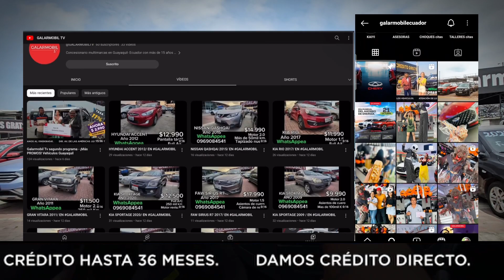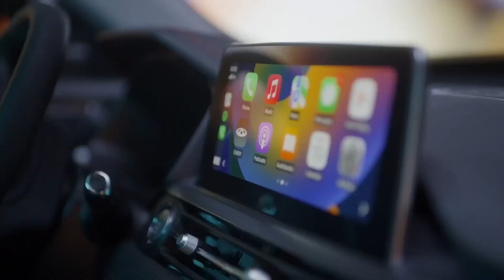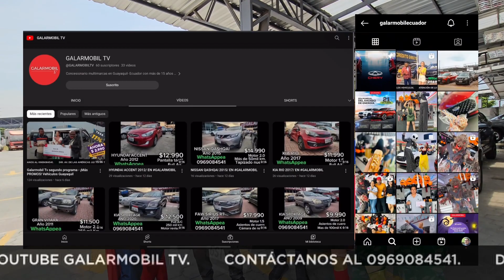Especial de halloween en GALARMOBIL TV - 5to programa recargado de PROMOCIONES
Más de 500 vehículos en stock con entrega inmediata 🤩

Galarmobil TV es un programa vehicular familiar en el cual podrás enterarte de las promociones, descuentos, regalos y marcas que dispone nuestro concesionario GALARMOBIL.